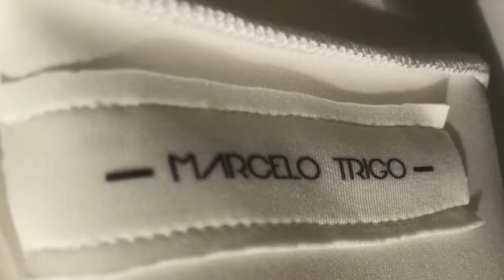Nobuyoshi Araki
Diseño Marcelo Trigo